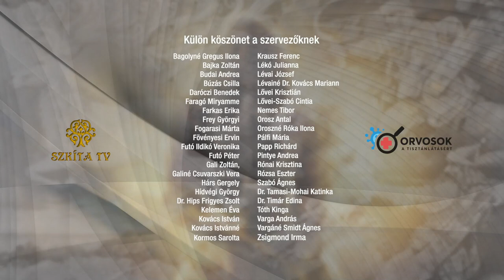MOGY 2023 NAGY ERIKA HANGTÁL bemutató